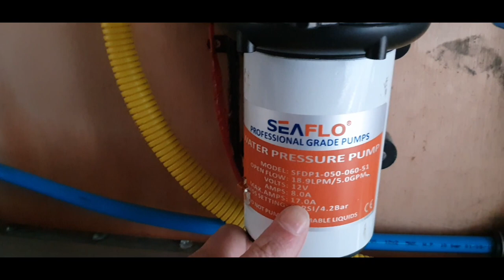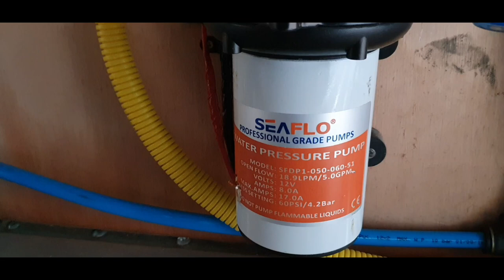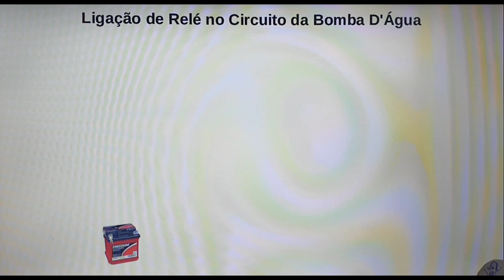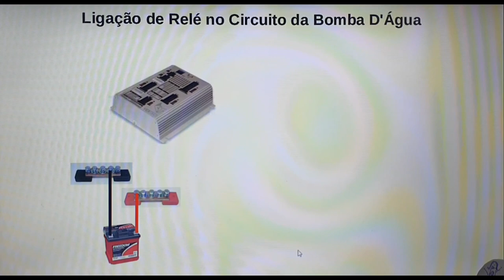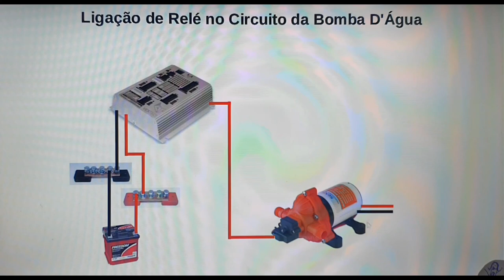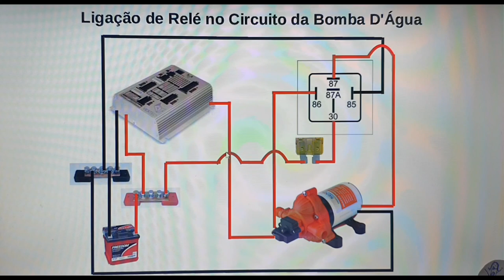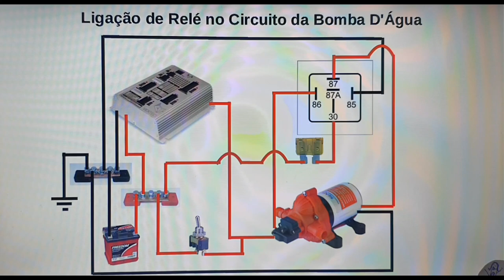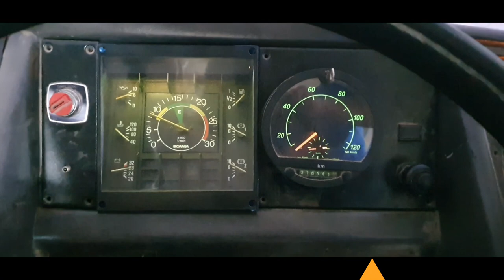Bomba D'Água Seaflo queima muito fácil? Aprenda Como instalar Um Relé AX e acabar com esse problema.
Galera, o vídeo ficou um pouco longo, tentei resumir o máximo possível, porém, por se tratar de um tema muito técnico, achei melhor detalhar publicar mesmo assim.

Para quem já tem um certo conhecimento, você pode pular direto para o DETALHAMENTO DO ESQUEMA ELÉTRICO, de qualquer forma recomendo assistir o vídeo na integra e ficar por dentro de toda minha instalação.

Detalhamento - Esquema Elétrico Simplificado = 11:39